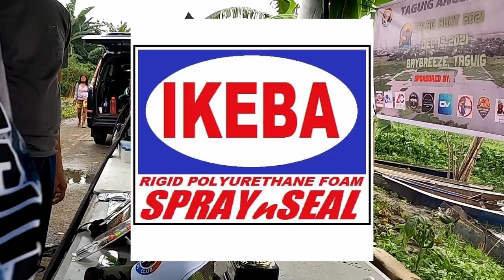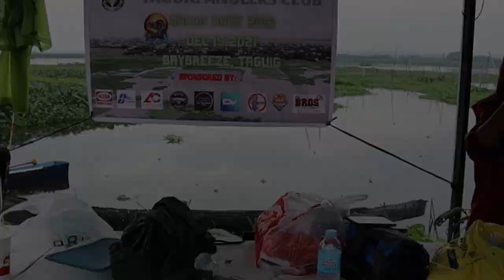Taguig Anglers Club Tournament 2021 " Dalag Hunt "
Our Mini tournament  held on December 19, 2021

1.

2.

FREE MUSIC!

You are welcome to use this music in your videos. I'm not using "Content ID" system.
It means you can monetize your videos.
THIS MUSIC IS FREE FOR USE!

Place a link to my channel in the description.

Guys you will understand that it takes a lot of effort to make these songs and many are free and without copyright.

ATTENTION: 🛒 For commercial use and if you can't mention me in the description you can buy a license